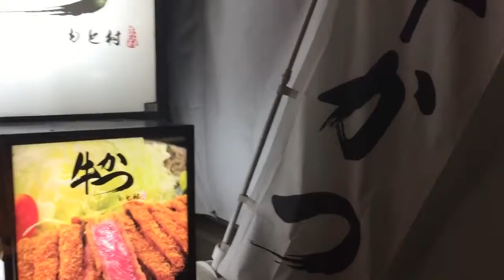【日本美食】超美味炸牛排！！！必吃！！超人氣！！還有五種吃法！！！もと村牛カツ.....シュアンHsuan ..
【日本美食】超美味炸牛排！！！必吃！！超人氣！！還有五種吃法！！！

可能很多日本通都已經知道這家店了
我第一次吃到那麼好吃的炸牛排

編輯者請臉書私訊或mail
我會在臉書或影片說明寫上你的名字感謝你喔💘